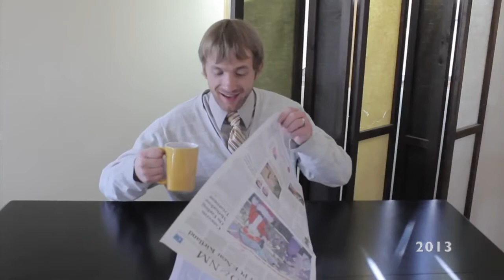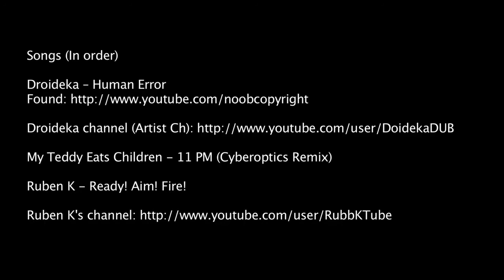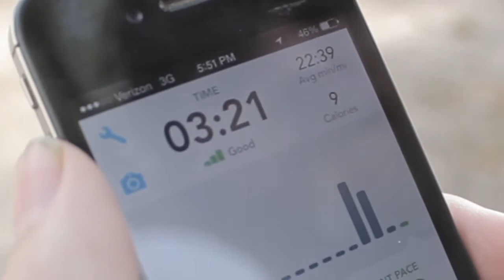Blackout Tonight! Greatest Skits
Some of the best Blackout Sketches over the years put into one show. Hope you enjoy.